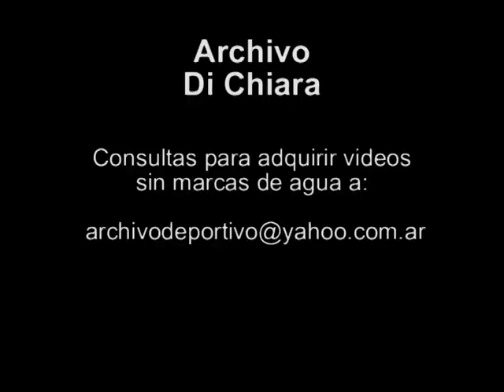Escandalo Hija de Lia Crucet contra su madre - Mauro Viale 2002 V-05015 - DiFilm